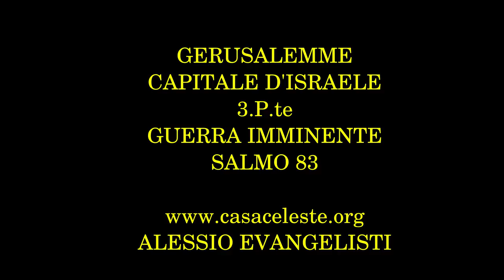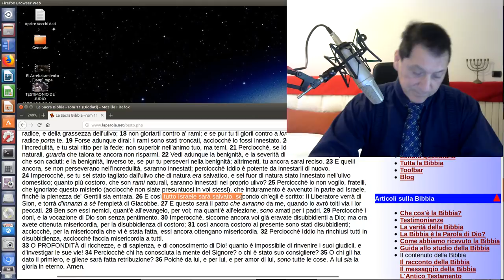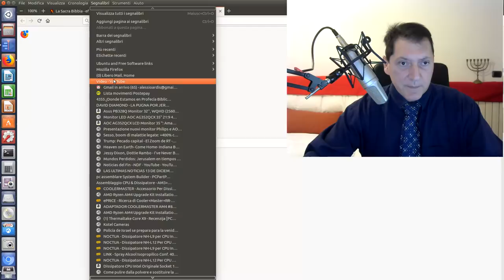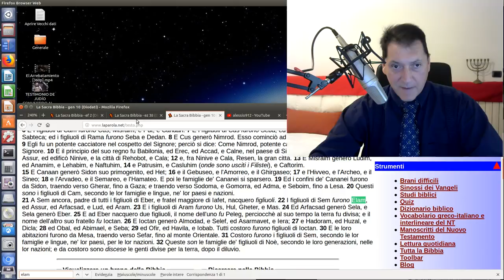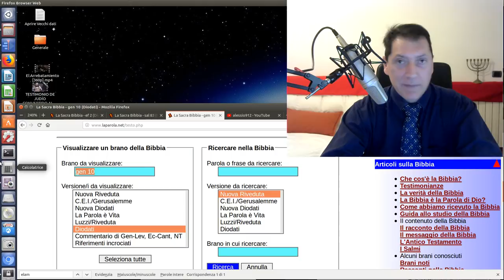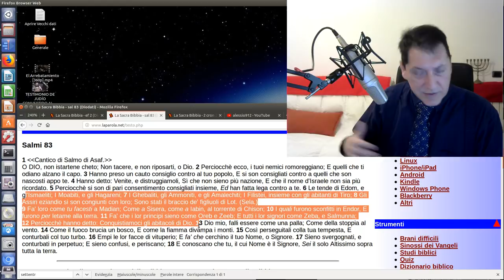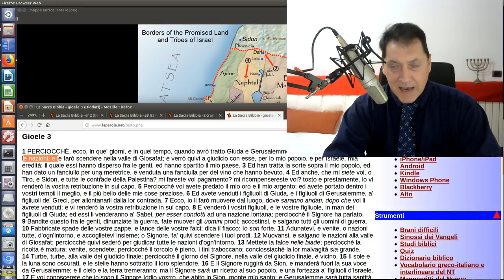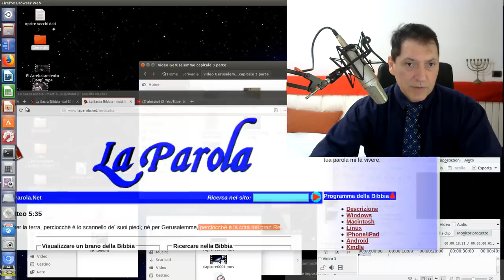GERUSALEMME Capitale d'Israele P.te 3 e l'imminente Guerra del Salmo 83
Gli ebrei sono popolo di Dio e sono amati dal loro Padre? ... La prossima guerra sarà Gog e Magog? Quanto manca per il rapimento della Chiesa? Cosa ci aspetta nell'imminente futuro? Questo e molto altro nel presente video. Buona visione.
1. Scaricare questo o più video e ricaricarli con titoli diversi;
2. Lasciarli intatti ovvero riportare solo le parti che ritieni più opportune;
3. Scaricarli per tradurli in altra lingua;
4. Condividere;
6. Quanto tu ritenga necessario per l'avanzamento dell'Evangelo di Gesù Cristo.
Shalom